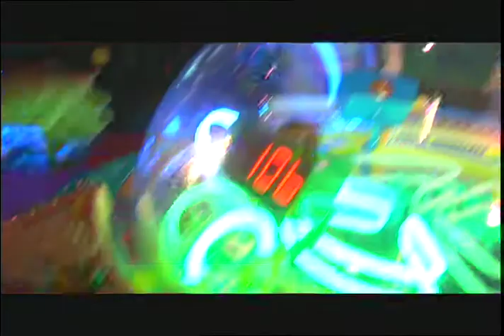Jillian's Evansville short